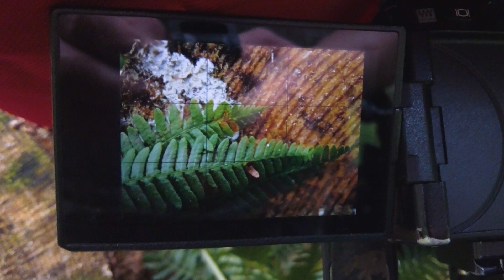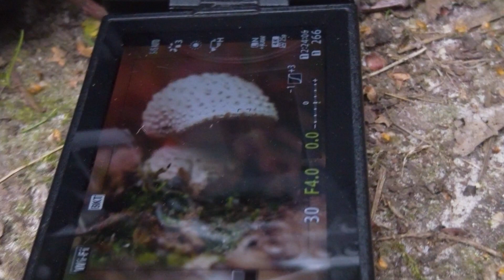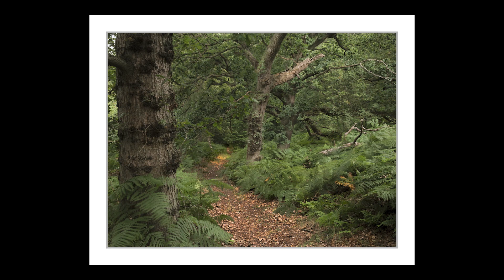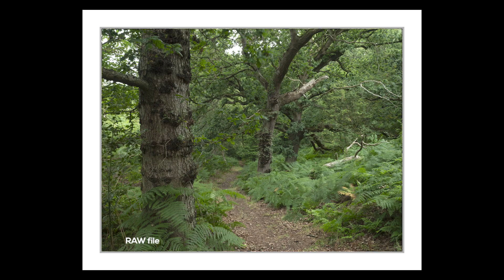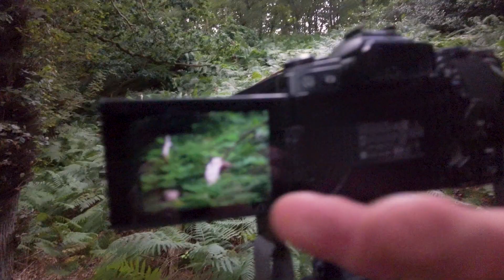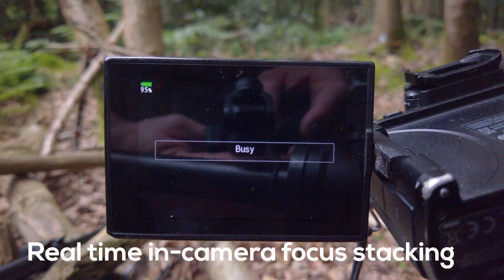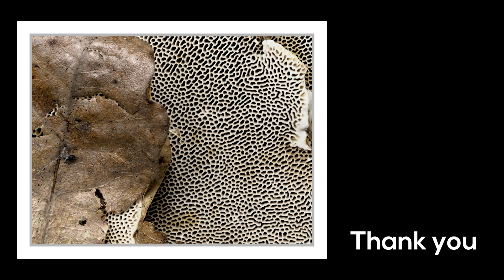This filter can make or break a photograph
The versatility of a polariser filter can not be overstated. A CPL is the most versatile photographic filter money can buy. It's useful in so many situations that to not have one is doing a genuine disservice to your photography.

A Circular Polariser is also incredibly valuable in the woodland. It can help the development of images where no image existed before by saturating colours, dragging down the nagging highlights of sunlight on leaves and just general enrichment.

K&F Square filter system with polariser, 10 stop ND and soft grad